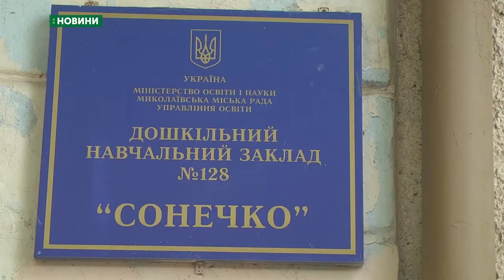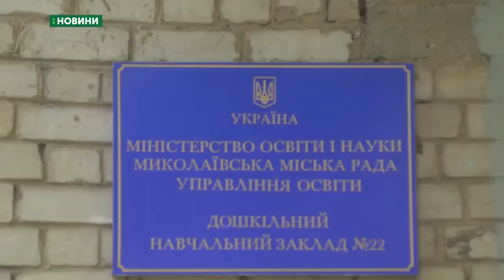19.06.2019. Новини. 17:00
Новини
Інформаційна картина дня (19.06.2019) поглядом кореспондентів телеканалу UA: Миколаїв (випуск новин — 17:00):
- У Миколаєві перевіряють повідомлення про замінування дитсадків;
- У міськраді відбулося засідання щодо повідомлень про замінування;
- Автомобіль на пішохідному переході зачепив  дівчинку;
- У Миколаєві розпочався Всеукраїнський шаховий фестиваль «Mykolaiv chess fest – 2019».